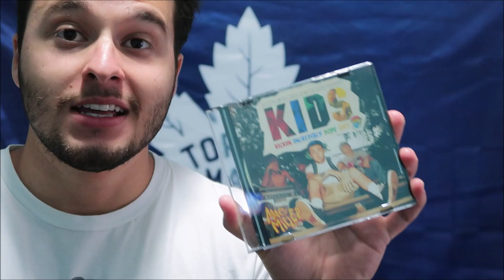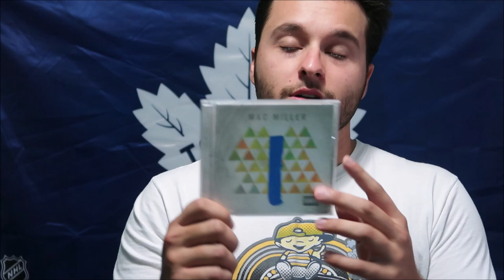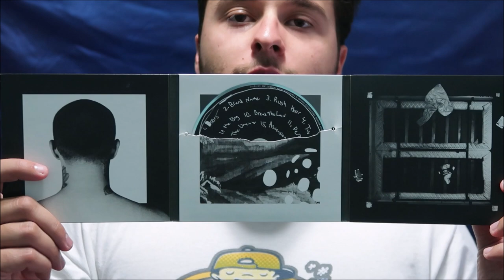R.I.P. MAC MILLER - How Mac Miller Influenced My Life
Malcolm McCormick, better known as Mac Miller by his fans was born on January 19, 1992 and passed away on September 7, 2018 at 26 years old.

In this video I talk about how I first stumbled upon Mac Miller's music, and how it has influenced my life to this very day. I also showcase and discuss my physical Mac Miller music collection.

Thank you for everything Mac. Your music is a blessing and you will continue to live through it each and every time someone clicks the play button.